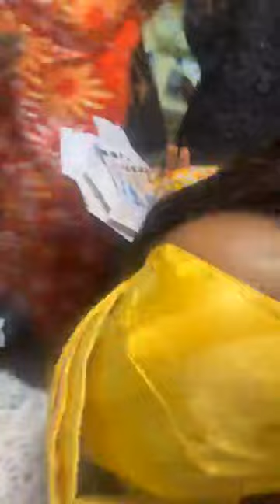MARIAM BA LAGARE EN MODE SUMU